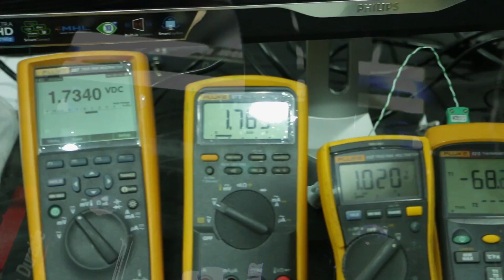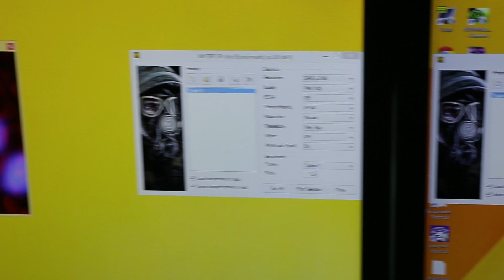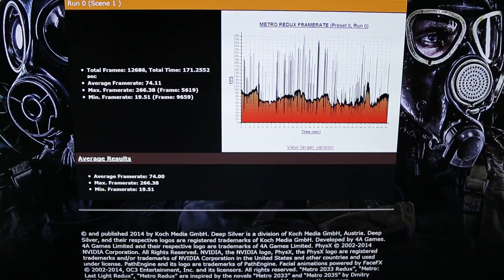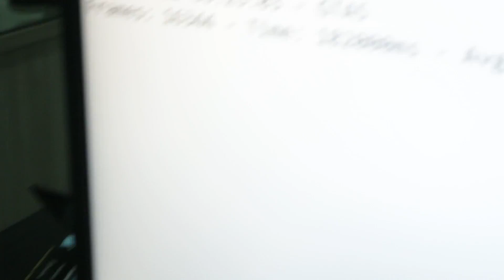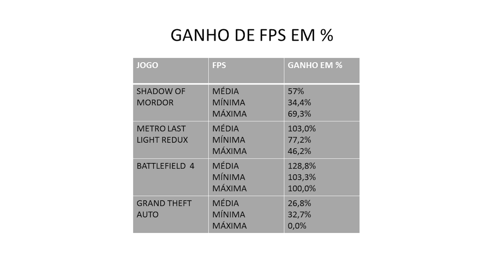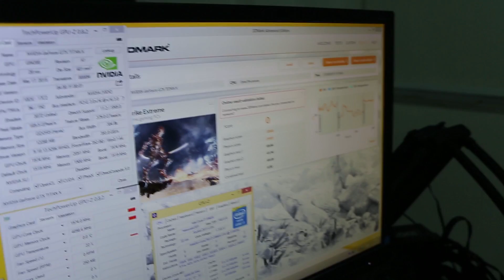TecLab não sabe brincar, ... assim não vale (leia a descrição)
Olá amigos!!!

Este vídeo é um complemento de um trabalho realizado em Curitiba, quando fizemos na Terabyte, com acompanhamento e filmagem do Tecmundo, uma Zombie de uma GTX Titan X.
Um artigo e um vídeo completo será publicado em breve por eles.
Para os menos familiarizados com o termo, significa que alteramos completamente a placa, incluindo o seu sistema de alimentação, para que pudessemos quebrar recordes mundiais de performance 3D.

Considerações importantes:
Rodamos com a placa a mais de 2000/2050 Mhz, porém, ela será poupada para a Computex, que acontecerá daqui duas semanas em Taipei.

Na ocasião, estaremos com nossas placas, altamente modificadas, junto ao time da Galax e em busca desses recordes.

Mas, após termos realizado as modificações, nossos amigos do Tecmundo nos sugeriram um comparativo entre o que a nossa placa pode fazer, e uma original de fábrica, e é isso que mostramos neste vídeo.

Para dar uma idéia da grandeza dos resultados, fizemos 12040 pontos de Graphic Score, mesmo com o CPU sem overclock, sistema operacional inadequado (Skype, rede, games, e aplicativos que jamais podem ser utilizados para esta atividade), o que prova claramente o que podem esperar.

O score superou grandes overclockers como Kingpin e Dancop, nessa situação, e deverá fazer muito mais na Computex.

Dados importantes:

O GTA 5 não fideliza o resultadoi, pois é limitado ao máximo de 257 frames (FRAPS).

As placas utilizadas são diferentes, pois foram escolhidos os melhores modelos para cada atividade (G1 Gaming Wi Fi e OC Champion), respectivamente a melhor placa gamer, e a melhor placa para OC (desta fabricante)

Ambas utilizaram hidro cooler e correram o 5960X em stock (para os games), mas 4500 Mhz para o overclocking (Fire Strike Extreme).

A definição do benchmark Fire Strike é baixa, pois utilizamos o LOD (liberado pela Liga Mundial).

A alta carga de trabalho requisitada em 4K, faz com que seja muito mais difícil de se conquistar melhor eficiência, ou seja, é preciso de muito do equipamento para se ganhar um pouco a mais.

Link da Live Stream que fizemos ao vivo com os resultados de GTA V e Shadow of Mordor:

Creditos da música para Iron Maiden - Ghost of the Navigator